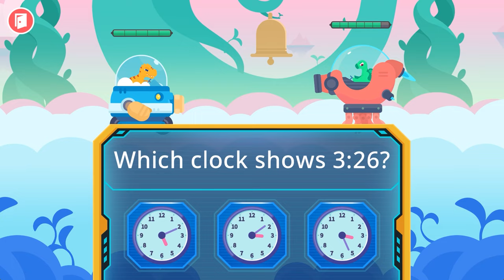Robot Math Games for kids🤖 - Math Games for kids & toddlers | Kids Learning | Yateland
Robot Math🤖 Trailer 29s - Math Games for kids & toddlers | Kids Learning | Kids Games | Yateland

Robot Math: Infinite Challenges, Fun Learning

Robot Math is an innovative and entertaining mobile learning app designed specifically for children. Through a series of carefully crafted math challenges, it aims to spark kids' interest and enthusiasm for learning.

Learn Through Play, Grow in Challenges
In Robot Math, children can control their own robot and compete against AI opponents by solving math problems to win. This edutainment approach not only makes learning fun but also helps kids grow through challenges, enhancing their problem-solving skills.

Play for Free, Unlimited Challenges
We offer free access to all levels, ensuring every child can enjoy the fun of learning and challenge themselves without restrictions. Whether a math beginner or a little mathematician, every child can find content suited to their level.

Over 3000 Problems, Covering a Wide Range of Topics
The app includes over 3000 problems, spanning six core math areas from basic arithmetic to complex geometry. The diverse problem design ensures a comprehensive and in-depth learning experience, suitable for children of different ages and abilities.

Dynamic Difficulty Adjustment, More Efficient Learning
As children progress, the difficulty of the problems automatically adjusts, ensuring that the challenges remain stimulating while avoiding frustration from excessive difficulty.

36 Cool Robots, New Experiences
Kids can unlock and collect up to 36 different robots, each with unique designs and features, adding to the fun of exploration and a sense of achievement.

18 Amazing Scenes, Explore Unknown Worlds
From mysterious forests to modern cities, the app features 18 different scenes, each providing unique backgrounds and challenges, making the learning journey full of surprises and discoveries.

Achievement System, Motivating Progress
Through a rich achievement system, every step of a child's learning progress is recognized and rewarded, motivating them to persist in learning and helping them see their growth and build confidence.

Robot Math is more than just an app; it’s a new learning tool. Through innovative interaction, it allows children to enjoy the fun while mastering practical math knowledge. Its design philosophy is to make math learning intuitive, fun, and challenging, truly capturing children’s attention and inspiring their learning potential.

Download Robot Math now and start your child's math adventure, exploring the infinite possibilities of knowledge together!
📌About Yateland
Yateland crafts apps with educational values that inspire preschoolers across the globe to learn through play! With each app we make for your children to enjoy, we are guided by our motto: "Apps children love and parents trust."